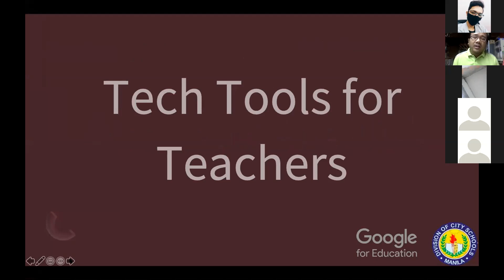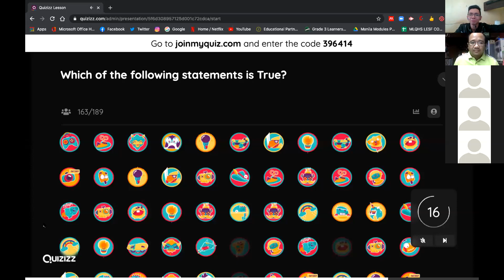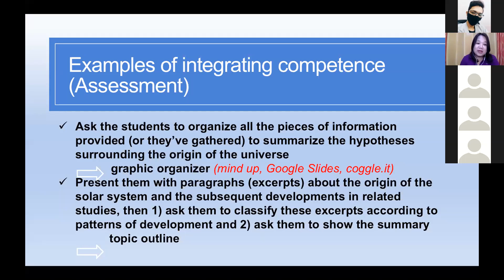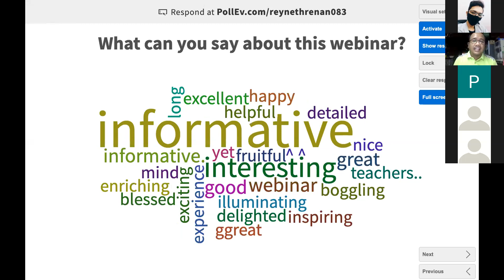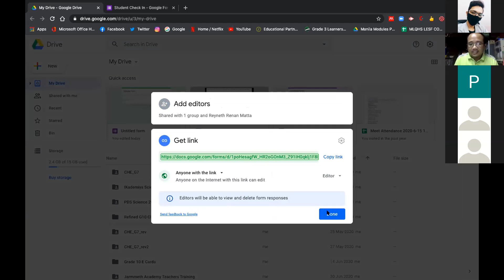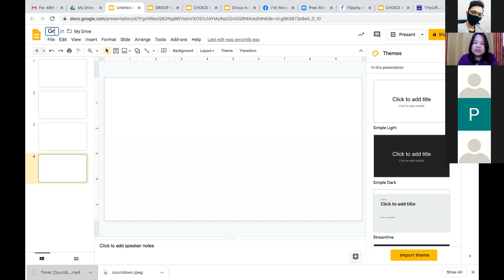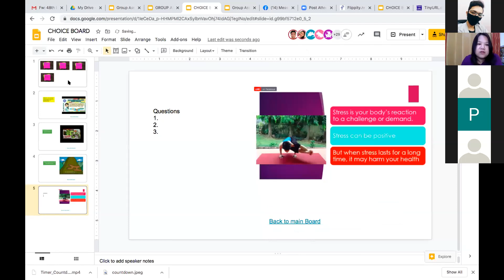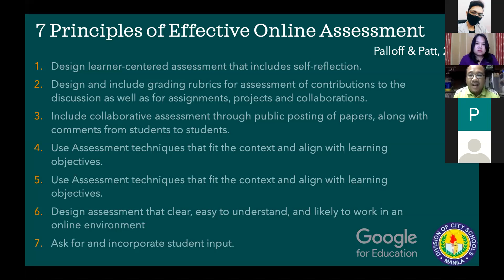Webinar | Workshop on Tech Tools for Online Assessment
Title: Webinar-Workshop on Tech Tools for Online Assessment

Speakers:
REYNETH RENAN P. MATTA
VIVIAN B. INTATANO